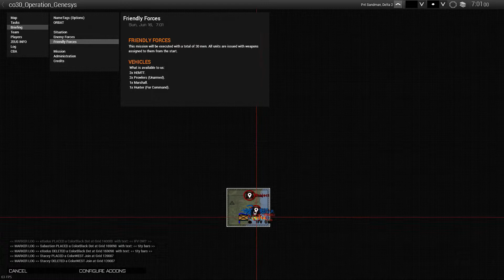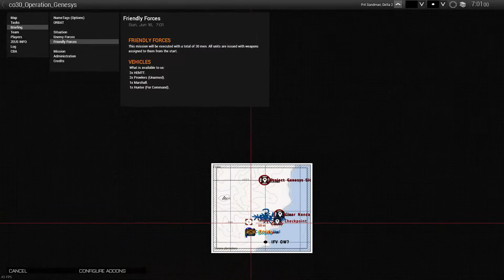ArmA 3 | Zeus Gaming Community | Securing a WMD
ArmA 3 custom missions on the Zeus Community. Special Operations Platoon is deployed to secure an enemy WMD located on the eastern part of Tanoa.
The footage was recorded on the communities custom Games Nights that take place on every Thursday and Sunday on Server #1.

Interested in the server?
Come join us on TeamSpeak: teamspeak.zeus-community.net

In the multiplayer filter; search for Zeus Community.
You should then see:
Server #1 (Vanilla)
Server #2 (Addons)